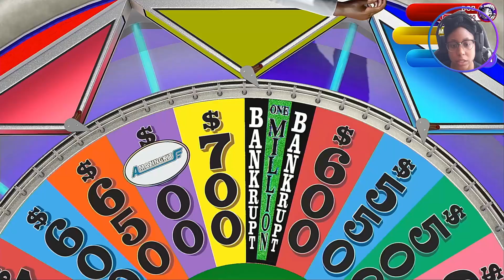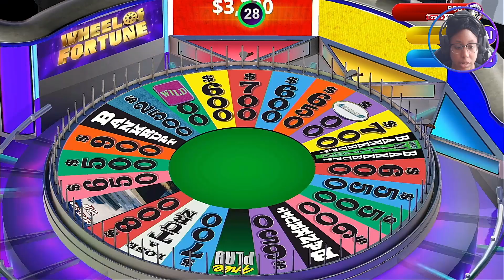Slightly Sticking the Landing // Wheel of Fortune (Switch)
SHORT and sweet. But, don't get it twisted, there's some bull afoot.